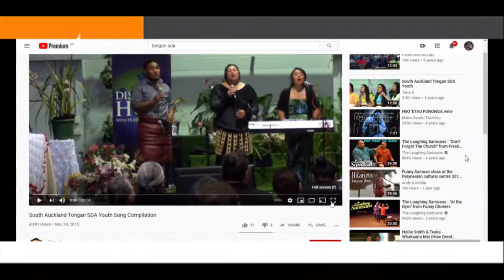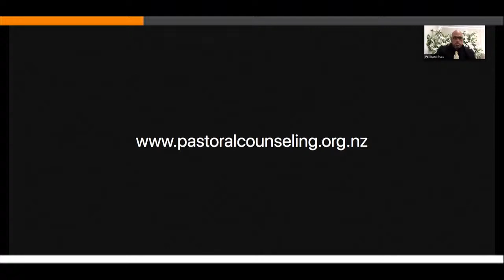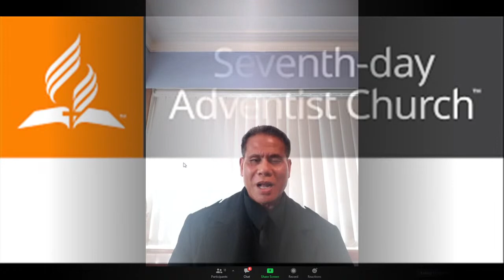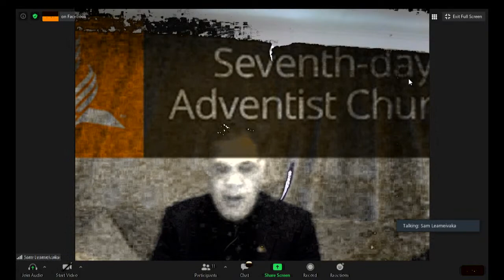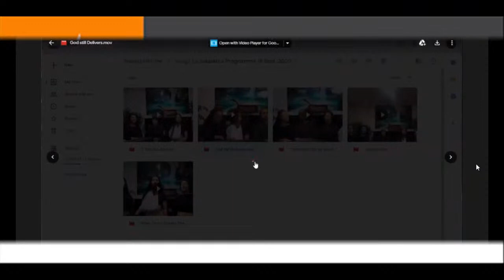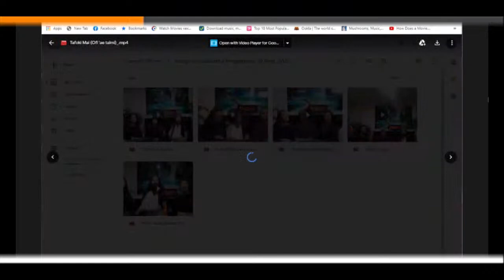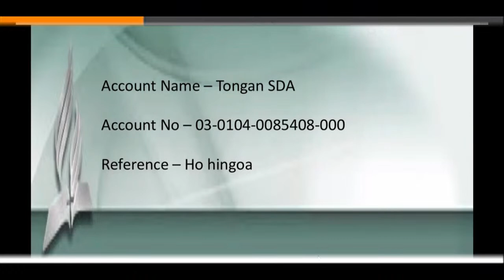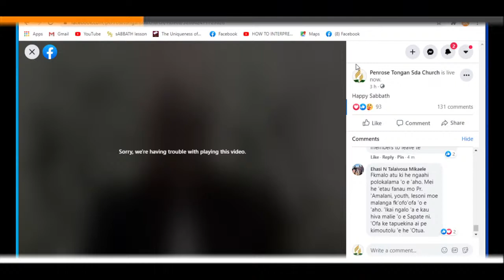Happy Sabbath - Presenter _ Dr Sunia Fukofuka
Tongan & English Speaking.
Kids corner with Pr Ama Pahulu,
Youth corner, Dr Charles Wesley Knight, (USA)
Sabbath Lesson study in Tongan the Language, with Pr Pelikani Esau, Dr Peni Fukofuka, Pr Sione Kakala Moala, Elder Ehasi Mikaele,  Pr Samisoni Lolo, Pr Sam Leameivaka,
Divine Service Presenter -  Dr Sunia Fukofuka (USA),
Special Items Rehoboth Youth.